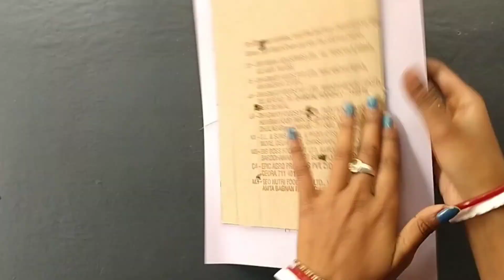3 Beautiful and Easy paper flower wall hanging/paper craft for room decoration/diy wall hanging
3 Beautiful and Easy paper flower wall hanging/paper craft for room decoration/diy wall hanging